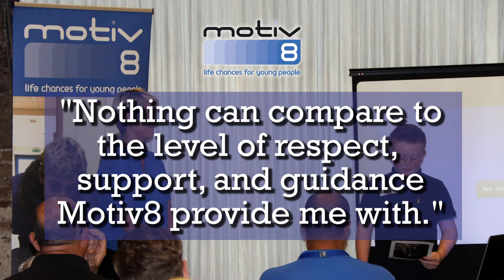Motiv8 South Promotional Video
A silent promotional video including my photography that I made in 2019 as part of my internship with Motiv8 South. This promotional video was played at the 2019 Victorious Festival in Portsmouth.

August 2019